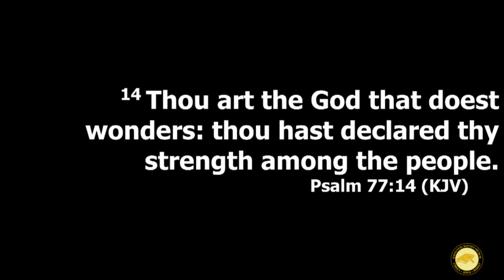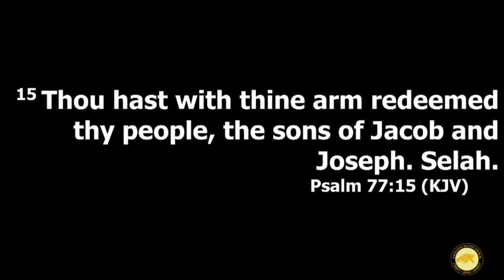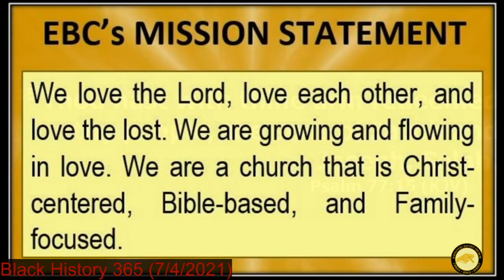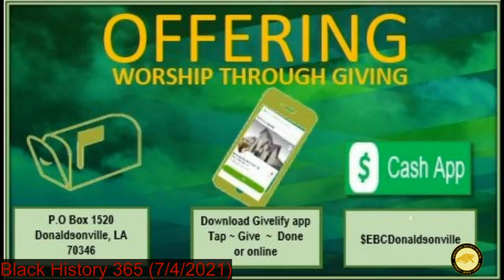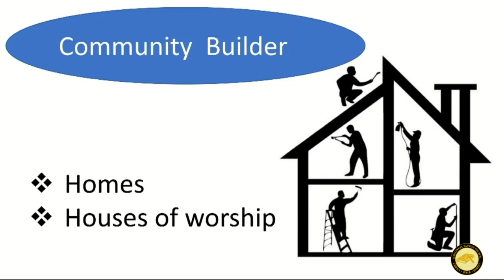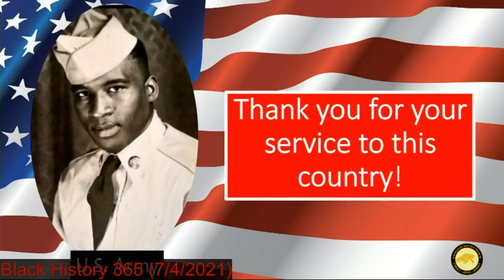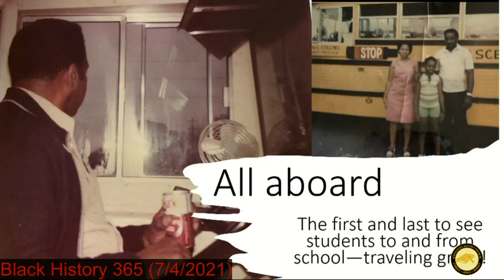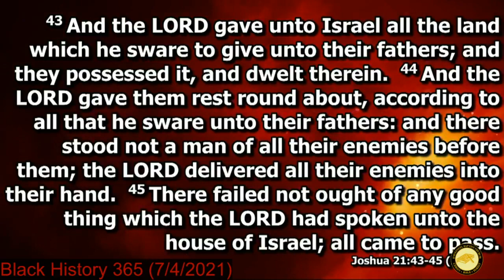Emmanuel Baptist Church Black History 365 Service (July 4, 2021)